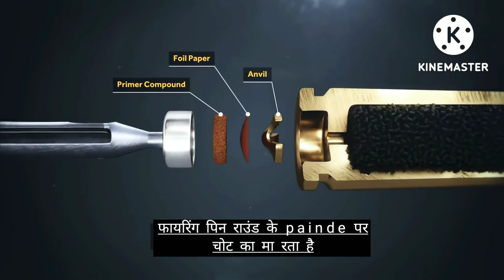AK47 Chal|| Ak केसे काम करती है?||@डिफेंस ज्ञान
AK 47 ki chal
ak 47 ki chalne ki awaaz
ak 47 ki chal hindi mai
ak 47 ki chal in hindi
ak 47 kese kaam karti hai
ak47
ak47 song
ak47 full song
ak47 kese khole
ak 47 ki chal aur rokein
ak 47 gun kese kaam karti hai
ak47 kese kaam karti hai
ak47 king Lil g
ak47 firing
ak47 firing ke dauran chal
ak47 rifle kholna aur jodna
ak47 राइफल केसे काम करती है हिंदी में